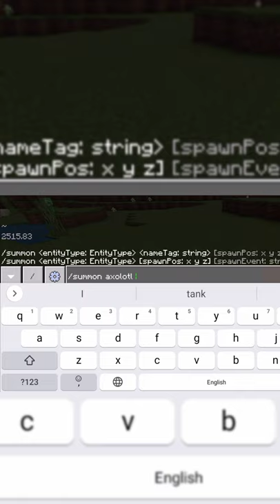HOW TO SPAWN THE BLUE AXOLOTL IN MINECRAFT BEDROCK